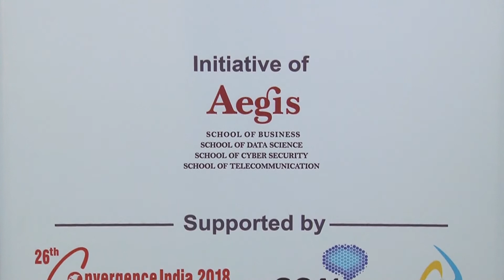Interview with Mr. Sreenath Ramanath Of Lekha Wireless Solutions Pvt (PART-2)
SreenathRamanath  Form "Lekha Wireless Solutions Pvt" Aegis Graham Bell Award Jury Round Nov 2017 : Largest Innovation awards for ICT domain, will take place in New Delhi in Feb 2018.